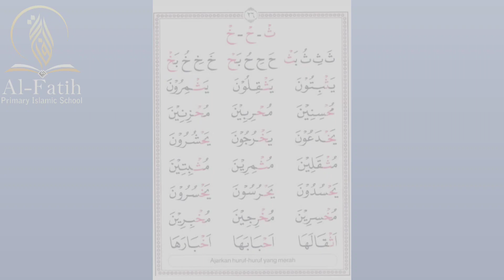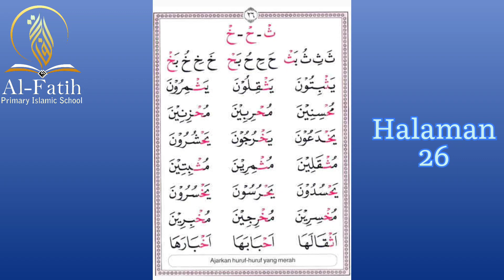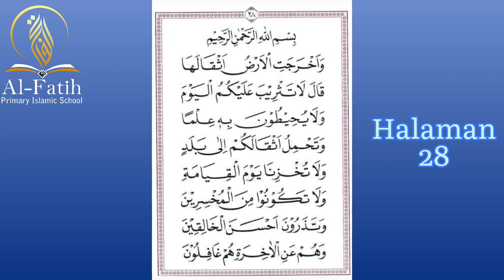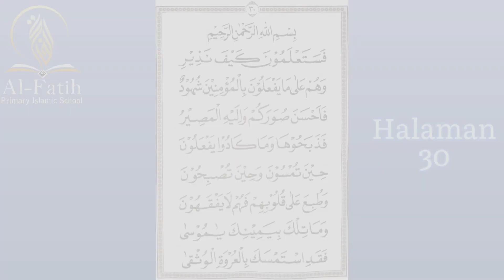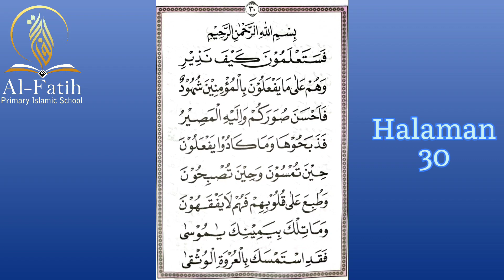Belajar Tilawati Jilid 3 halaman 26-30 bersama Ustadzah Herlina